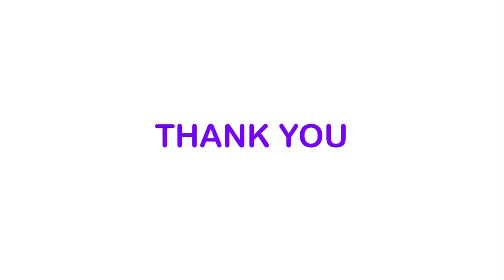Stimulus Variation Method | Achariya Teaching Methodology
Achariya Teaching methodologies | 21st century education |
Multiple intelligence concept